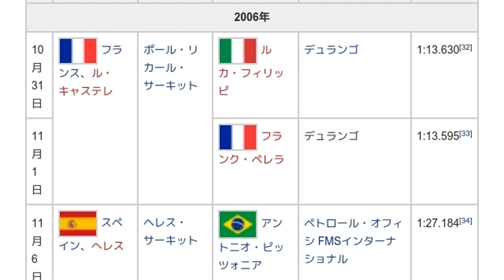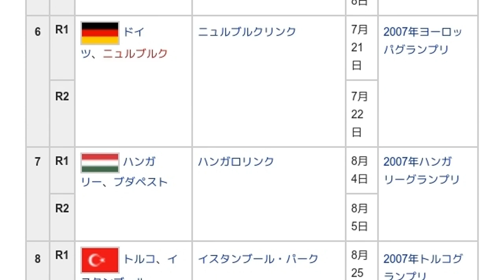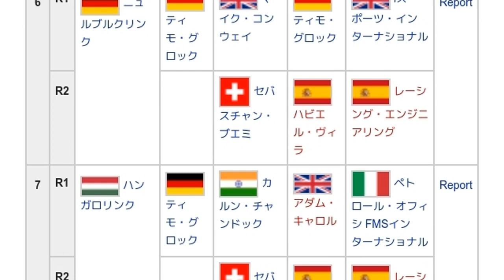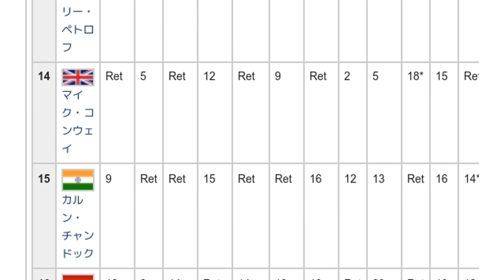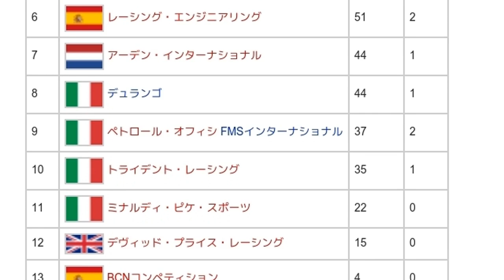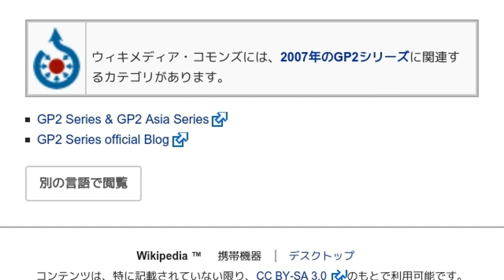「2007年のGP2シリーズ」とは ウィキ動画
ウィキを動画で読む「2007年のGP2シリーズ」のウィキ動画です。